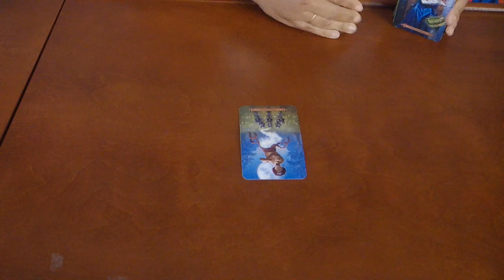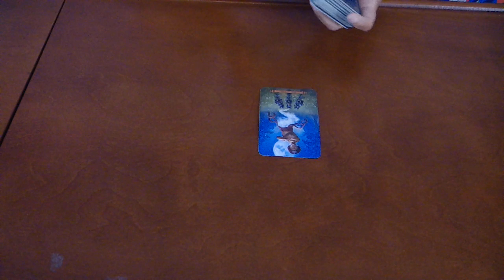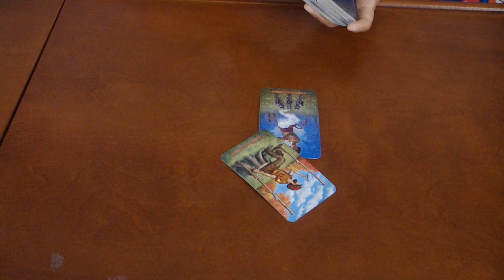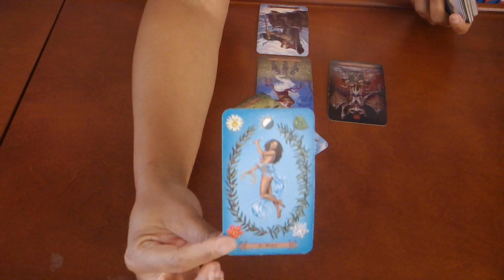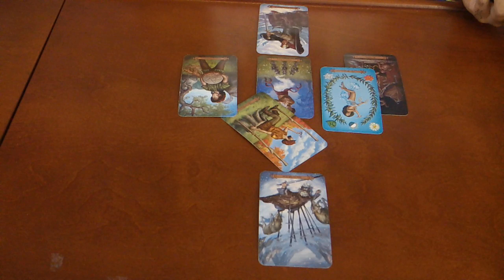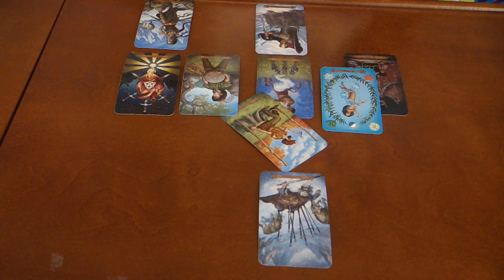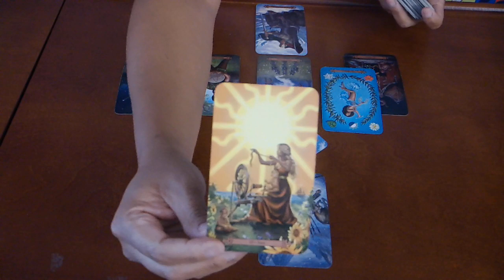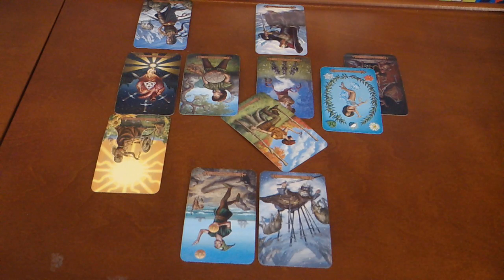CAPRICORN~DO YOU BOO!!!!!~SEPT 2019